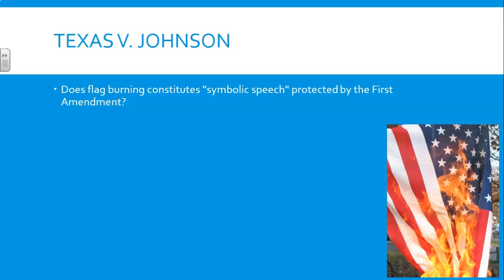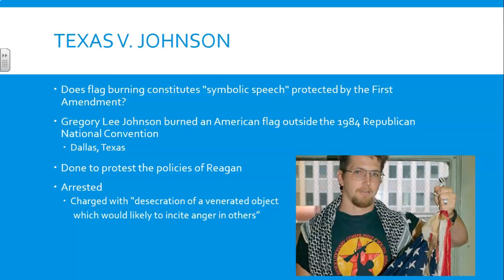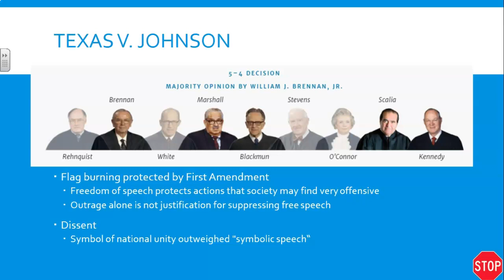The Americas 1980-2005: Texas v. Johnson